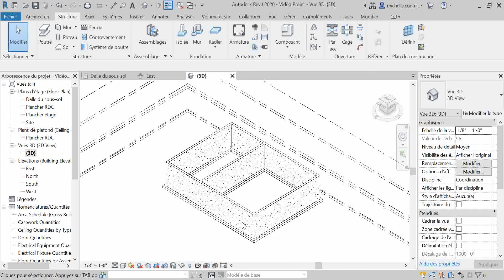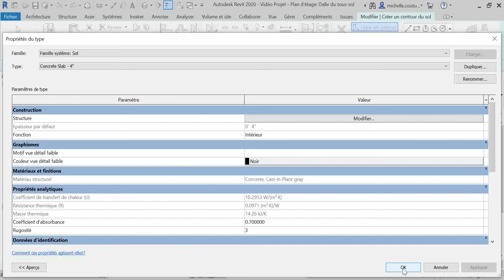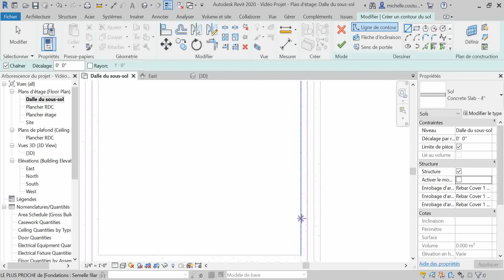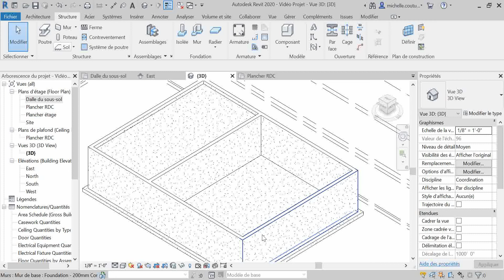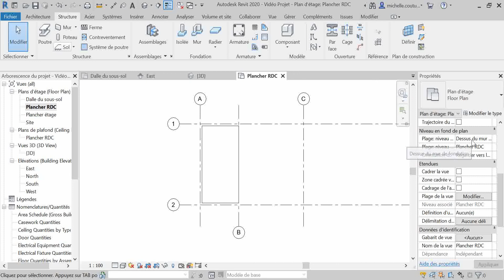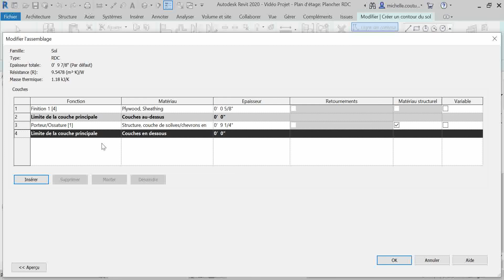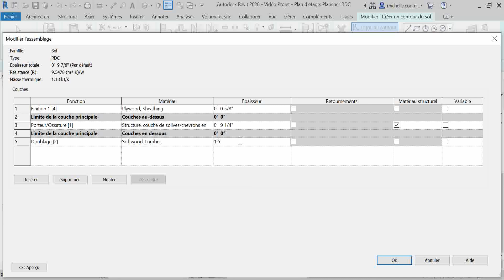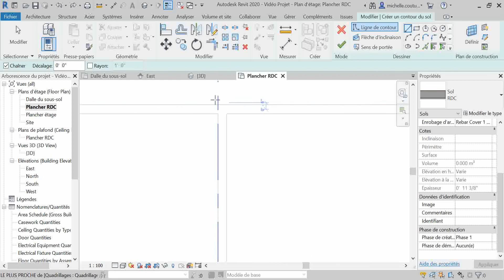15 Insertion de dalle de béton et plancher RDC